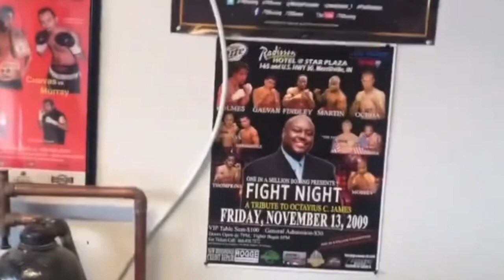Jerwin Ancajas calls out Joshua Franco with manager Sean Gibbons| Esnews boxing